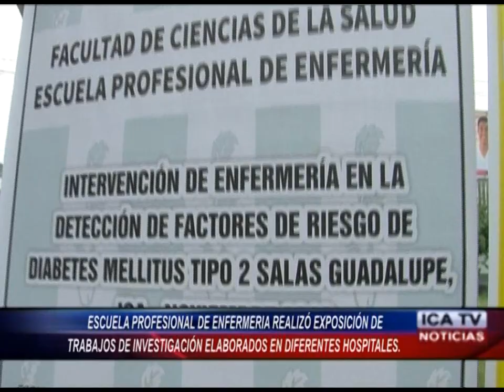ESCUELA DE ENFERMERIA DE LA UPSJB REALIZÓ EXPOSICION DEA TRABAJOS EN DIFERENTES HOSPITALES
LOS ESTUDIANTES DE LA ESCUELA PROFESIONAL DE ENFERMERIA DE LA UNIVERSIDAD PRIVADA SAN JUAN BAUTISTA REALIZARON NUNA EXPOSICIÓN DE LOS TRABAJOS DE HIPOTESIS E INVESTIGACIÓN QUE HAN VENIDO REALIZANDO EN LOS DIFERENTES HOSPITALES Y PUESTOS DE SALUD Y QUE LE SERVIRÁ PARA REALIZAR SUS PROYECTOS DE TESIS.